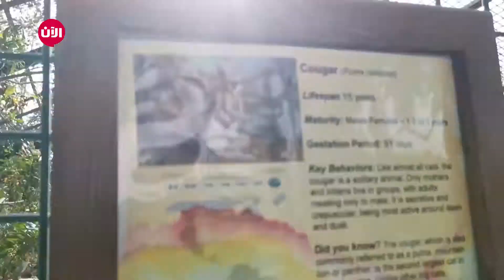شادي_Unleashed : لقاء مع سيف أحمد بالحصا في مزرعته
شادي_Unleashed - الحلقة 4: لقاء مع "سيف أحمد بالحصا" في مزرعته
برنامج يسلط الضوء عن الفعاليات الشبابيّة التي تجذب آلاف الشباب حول العالم إليها ليعيشوا كل ما هو جديد ومختلف ضمن سلسلة حلقات تلفزيونية يقدمها الشاب شادي_الفاتح، الوجه الإعلامي الجديد الذي انضم إلى أسرة تلفزيون الآن مؤخراً.

ويضم البرنامج جميع الفعاليات التي ينتظرها الشباب بين الحين والآخر من فعاليّات رياضية، فنيّة، معرفية، علمية والتي تفتح أبواب المعرفة حول ثقافات وحضارة الشعوب التي تعيش على أرض واحدة.

برنامج موجه إلى الشباب ونوعية الفعاليات التي تهم هذه الفئة.